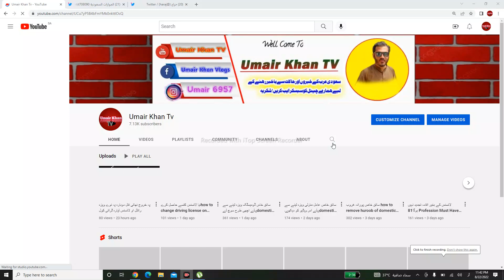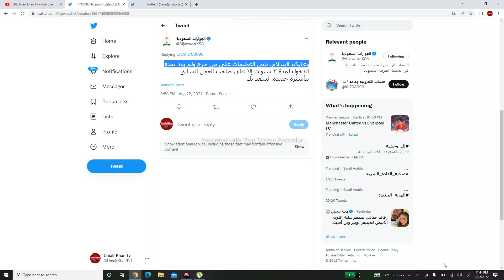خرج ولم یعد چھٹی سے واپس نہ آنے والوں پر پابندی کتنے سال تک